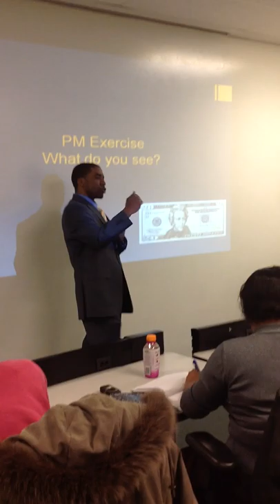Power M.O.V.E.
Devin Robinson Unveils a timeline and method to help you transition from being an employee minded person to becoming a trailblazing entrepreneur.